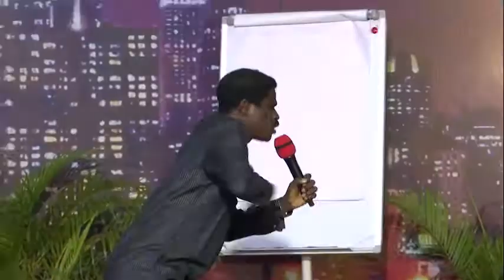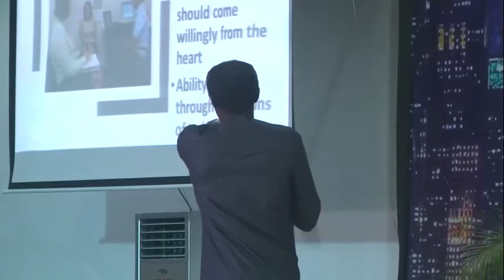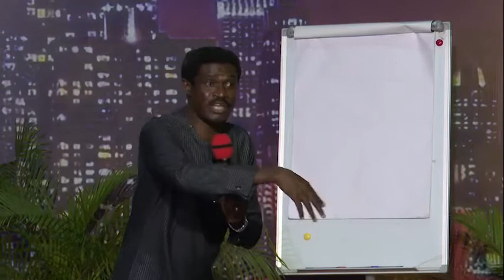Be with me- Followership skills